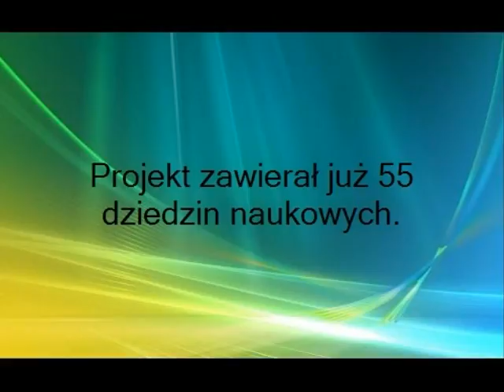Produkcje projektu 2010